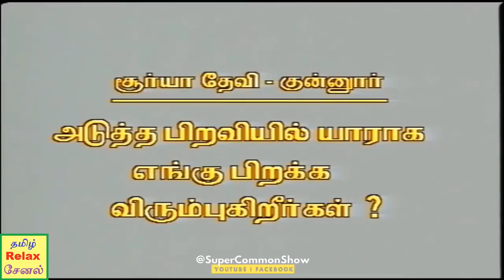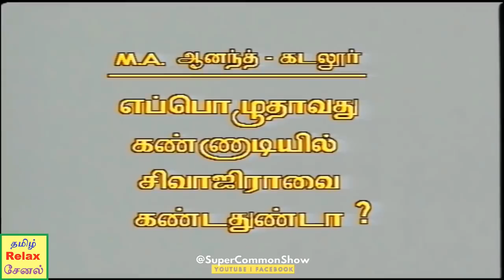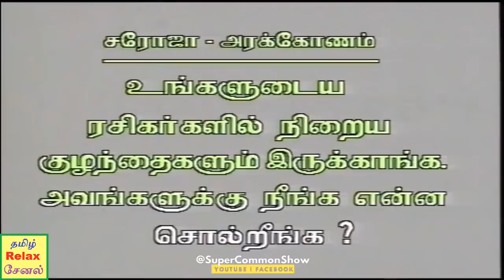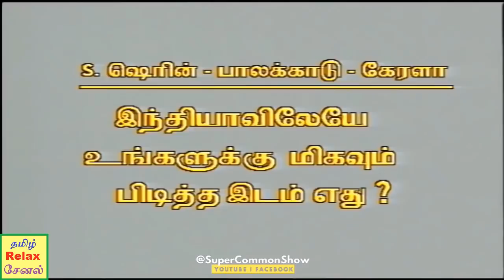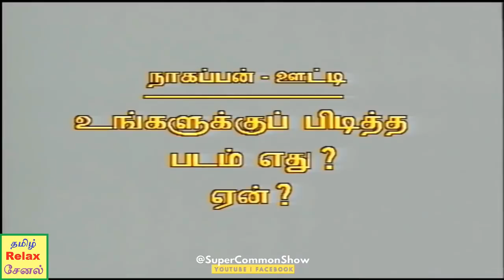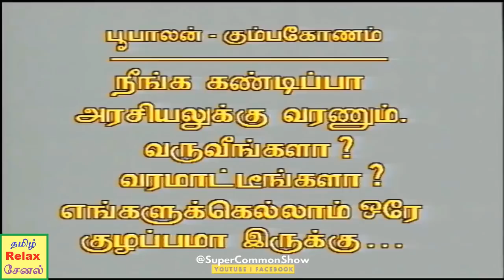அன்றே, பல கோடி பேர் ரசித்து, விரும்பி பார்த்த ரஜினி வீடியோ..!